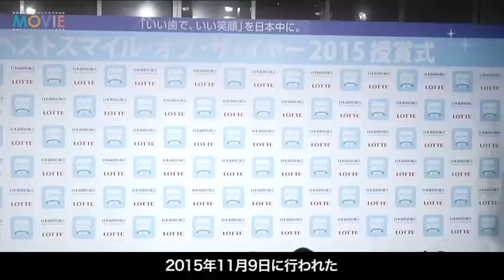土屋太鳳、松岡修造にグイグイ迫られタジタジ…／ベストスマイル・オブ・ザ・イヤー2015 授賞式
ベストスマイル・オブ・ザ・イヤー2015 授賞式が2015年11月9日に行われ、土屋太鳳、松岡修造が登壇した。